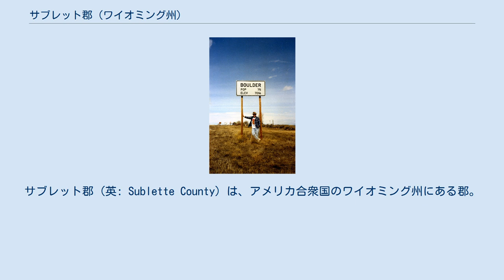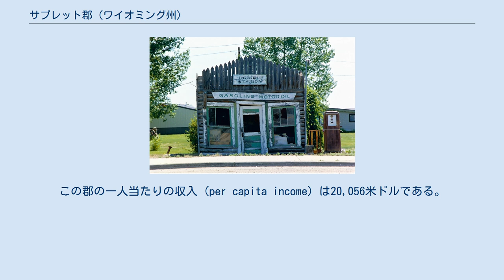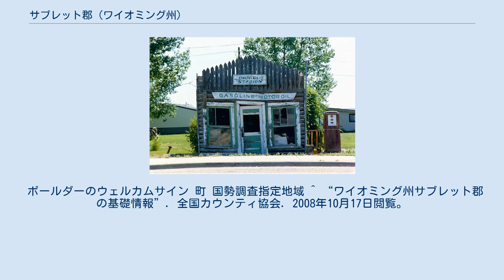サブレット郡 (ワイオミング州)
サブレット郡 (英: Sublette County) は、アメリカ合衆国のワイオミング州にある郡。
郡庁所在地はパインデール (Pinedale)である。
グリーン川沿いにコミュニティーが点在する。
 サブレット郡は1921年に設置された。
 歴史上、この地域は重要な毛皮貿易地だった。
現在の郡名も、州初期の毛皮取引業者ウィリアム・サブレットに由来する。
パインデールのマウンテンマン博物館は、その毛皮貿易の遺産を称えている。
 アメリカ合衆国統計局によると、この郡は総面積12,783 km2 である。
このうち12,646 km2 が陸地で、137 km2 が水域である。
 2000年現在の国勢調査で、この郡は5,920人、2,371世帯、及び1,707家族が暮らしている。
しかし、その後の石油ブームで人口は1000人以上増加した。
人口のうち21.7%がドイツ系、17.5%がイングランド系、11.0%がアメリカ系、10.1%がアイルランド系移民の子孫である。
 2,371世帯のうち、32.70%は18歳未満の子供と暮らしており、63.30%は夫婦で生活している。
5.30%は未婚の女性が世帯主であり、28.00%は家族以外の住人と同居している。
23.60%は独身の居住者が住んでおり、6.50%は65歳以上で独居である。
1世帯あたりの平均人数は2.47人であり、家庭の場合は2.91人である。
18歳未満の10.40%及び65歳以上の8.70%は貧困線以下の生活を送っている。
 ボールダーのウェルカムサイン 町 国勢調査指定地域 ^ “ワイオミング州サブレット郡の基礎情報”. 全国カウンティ協会. 2008年10月17日閲覧。